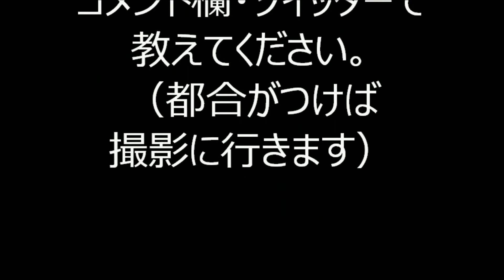2019年八丁堀京華スクエア盆踊り㉒ 東京音頭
2019年8月29日・30日に中央区八丁堀3丁目にある「京華スクエア（キョウカスクエア）」で行われた盆踊り二日間の様子です。

踊りの先生（ハナブサ先生）という方も来場されており、大変賑やかな盆踊り会場でした。
所々にハナブサ先生も小さく映っておりますので、探してみてはいかがでしょうか。
二日目の最後には打ち上げ花火もあり、夏の終わりが感じられました。

2019年築地本願寺盆踊り

2019年浅草東本願寺盆踊り